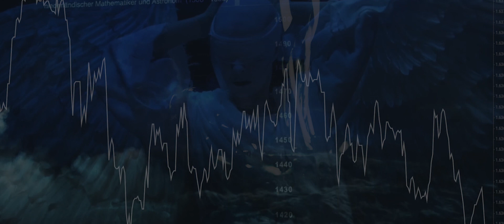ANTIFAUST - Staatstheater Cottbus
ANTIFAUST

Eine Theater-Installation von Jo Fabian als Faust-Kommentar
Uraufführung

Mit dem ANTIFAUST wird die Auseinandersetzung mit dem berühmten Faust-Stoff in Form eines sinnlich reflektierenden Kommentars fortgesetzt. Das Ergebnis ist eine Theater-Installation, die von der Beschäftigung mit Goethes FAUST inspiriert wurde und als Antithese zu Goethes FAUST verstanden werden kann.

„Selten nur nutzt das Theater die Möglichkeit, einen Kommentar in künstlerischer Form zu einer abgeschlossenen dramatischen Arbeit vorzulegen. Das wird hier der Fall sein. Man möge sich fragen, was ein ANTIFAUST denn wäre, was die Antithese zum FAUST ist und wie sie aussieht. Nun eben, diese Frage zu stellen und aufrechtzuerhalten, ist die Idee des ANTIFAUST. Ich knüpfe in dieser Arbeit an frühere Arbeiten im Installationsbereich an, die ohne dramatische Vorlage lediglich konsequent einem Gedanken folgen.“ (Jo Fabian)

PREMIERE Samstag, 29. Februar 2020 | Großes Haus